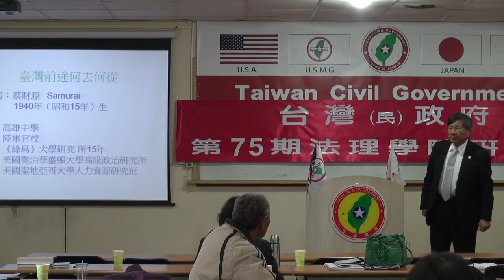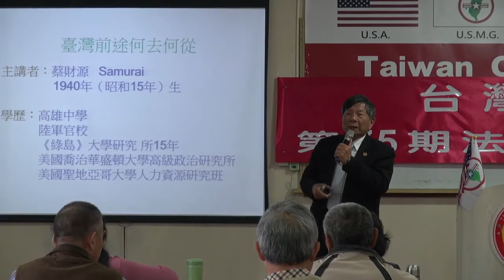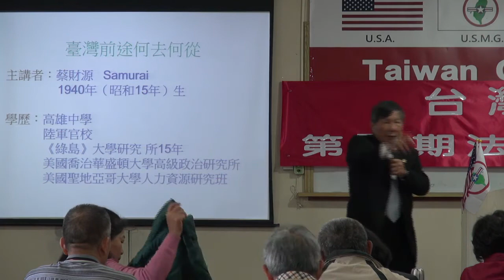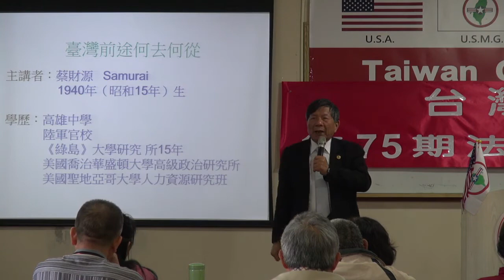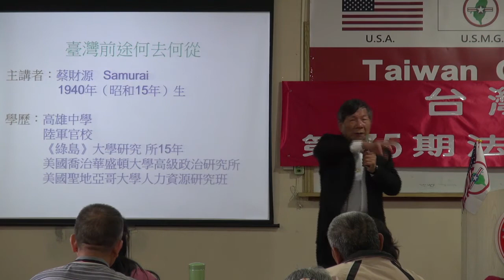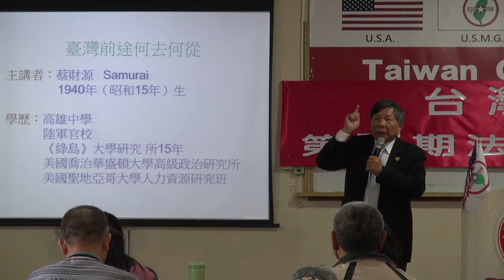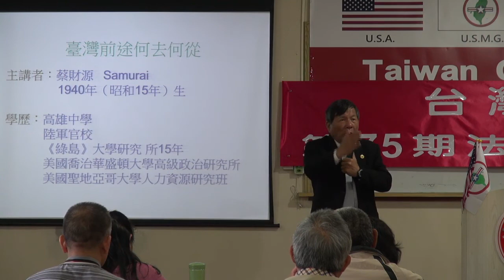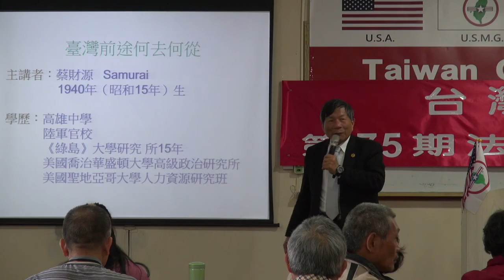140105-13-台灣(民)政府與國際關係-蔡財源-台灣(民)政府第75期法理學院研習會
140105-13-台灣(民)政府與國際關係-蔡財源-台灣(民)政府第75期法理學院研習會